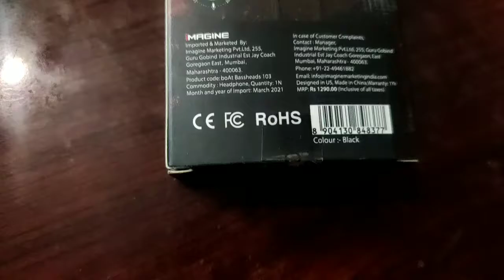Boat Basshead 103 Unboxing And Review ⚡⚡⚡ | Sound Test , Price | Should You Buy ?